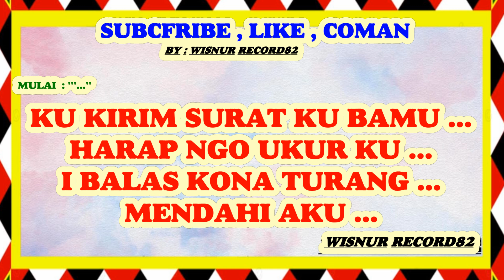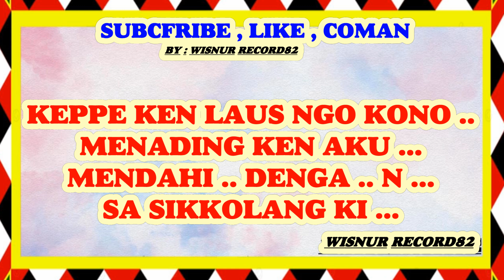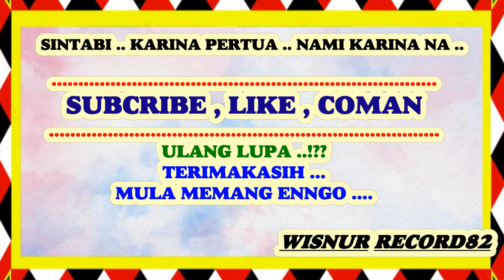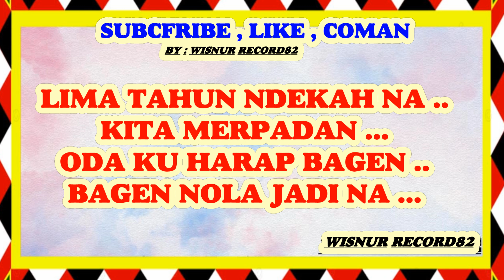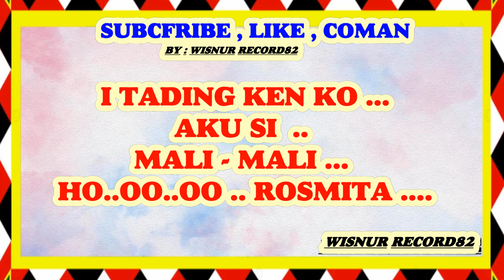KARAOKE. ROSMITA . VICKY ZULKARNAIN PADANG. BY : WISNUR RECORD82//Cover Dangdut//Lagu Pak-pak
///.. Dukung dan Sufor terus cannal kita WISNUR RECORD82 ...dengan cara ...SUBCRIBE, LIKE, COMAN AND SHARE...KRITIK DAN SARAN - SARANNYA juga sangat kami harapkan agar semakin baik, maju serta semakin berkembang lagi kedepannya. semoga terhibur dan terimakasih ..By Wisnur Record82 .///